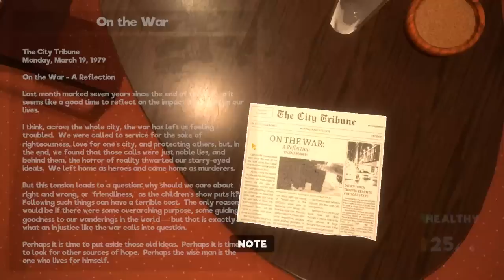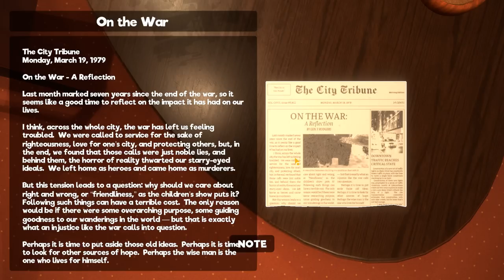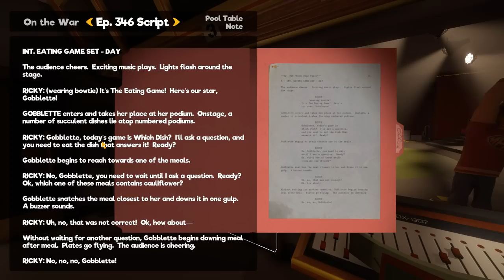[Vinesauce] Vinny - My Friendly Neighborhood (PART 2)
Vinny plays My Friendly Neighborhood for PC Live on Vinesauce!